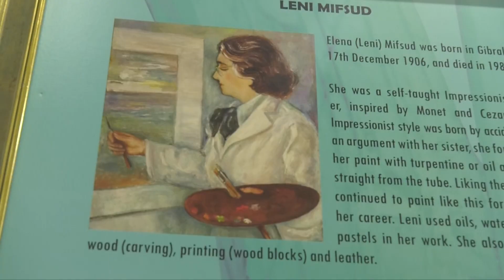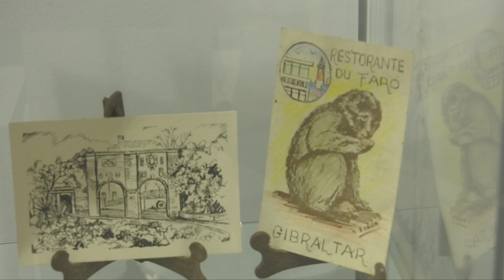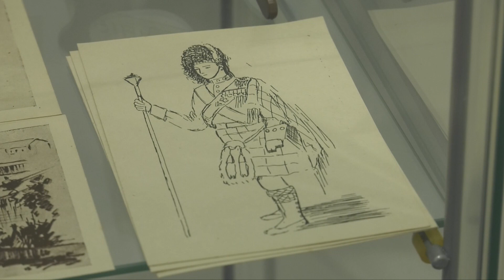Mario Finlayson Gallery Walk-In Tour - Leni Mifsud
Online Programme

Join Davina Barbara and Gino Sanguinetti for a Walk-In Tour of the Mario Finlayson Gallery

This tour focuses on works from Leni Mifsud